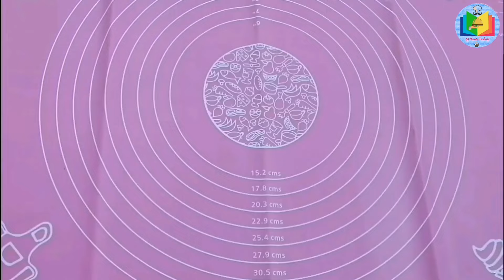Pizza recipe with homemade cheese and sauce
pizza recipe
pizza
italian pizza recipe
pizza sauce recipe
pizza dough
how to make pizza
recipe
best pizza dough recipe,homemade pizza
easy pizza dough recipe
cheese pizza recipe
pepperoni pizza recipe
pizza sauce
recipes
pepperoni pizza
quick pizza recipe
new york pizza recipe
dominos pizza recipe
easy pizza dough
pizza recipe
mini pizza recipe
mini pizza
bread pizza recipe
mini pizza for kids recipe
pizza
easy pizza recipe
mini pizza dough recipe
mini pan pizza recipe
pizza recipe in hindi
pizza base recipe
pizza bites recipe
homemade pizza
pizza dough
mini pizza for kids
veg pizza recipe
pizza recipes
mini pizza base recipe
pizza in pan recipe
mozzarella cheese
how to make mozzarella cheese
mozzarella cheese recipe
cheese
cheese recipe
easy cheese recipe
fresh mozzarella cheese
mozzarella
pizza cheese recipe
homemade mozzarella cheese
how to make mozzarella cheese at home
mozzarella recipe
homemade cheese recipe
fresh mozzarella
homemade mozzarella
best mozzarella cheese
how to make mozzarella
30 minute mozzarella recipe
homemade cheese
cheese making
make mozzarella cheese